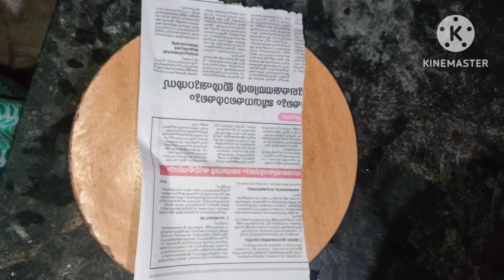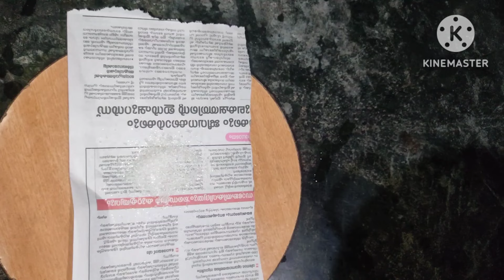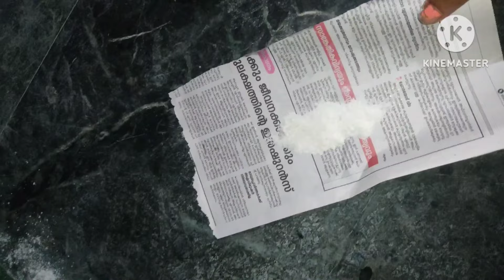കൊതുക്, പല്ലി പാറ്റ, ഈച്ച ഇവയുടെ ശല്യം ഇനി ഒരിക്കലും ഉണ്ടാകില്ല ഇങ്ങനെ ചെയ്താൽ